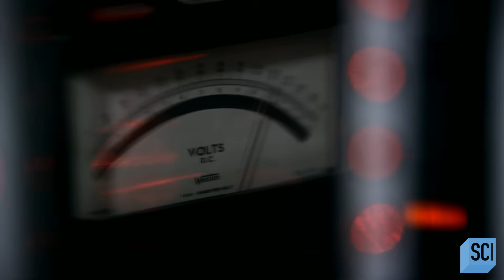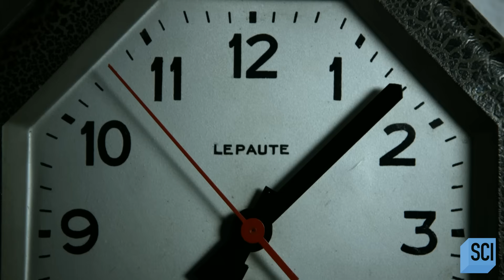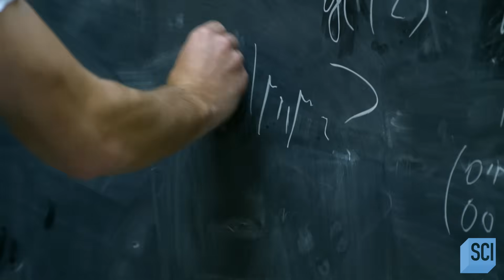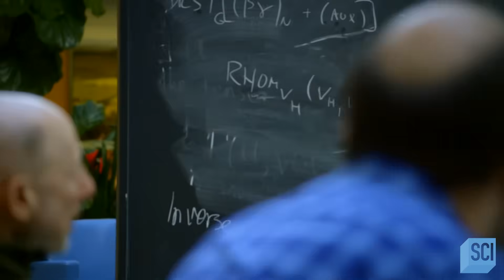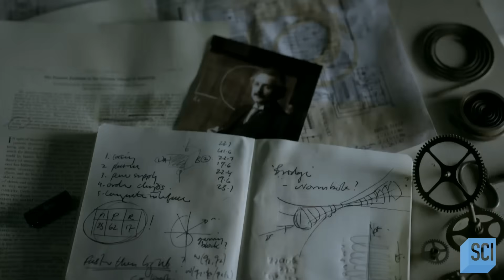Time Travel: Is It Possible? | Space's Deepest Secrets | Science Channel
If you think time travel is impossible, think again. Scientists around the world are working to crack and define one of the biggest mysteries of all: time.